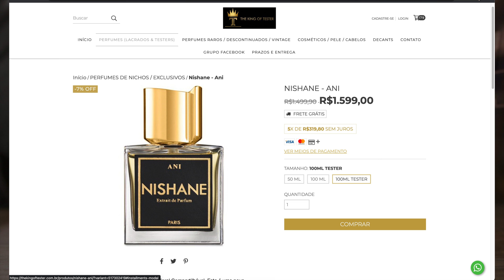04 Perfumes PARA CAUSAR UMA EXCELENTE PRIMEIRA IMPRESSÃO! FAÇA SUCESSO LOGO DE CARA!